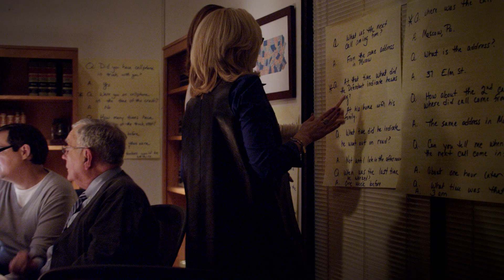Munley Intro REV 4